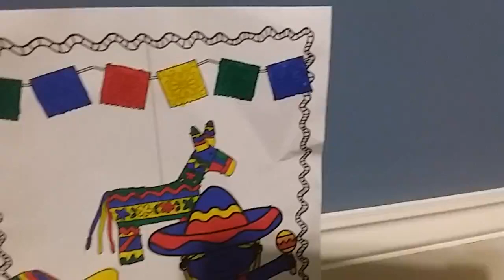Gumby and Goo Celebrate Diversity, Inclusion, and Belonging - Cinco De Mayo (May 5th)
EJ loves dates and special events. He has made a video for every holiday and celebration. This one is his way of celebrating Cinco De Mayo, the Mexican victory over the French at the Battle of Puebla which took place May5, 1862.